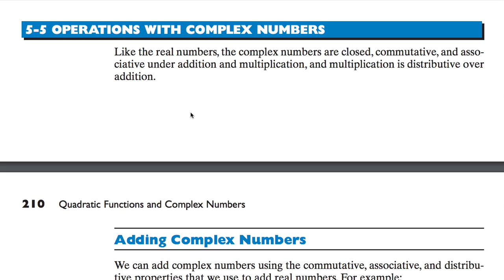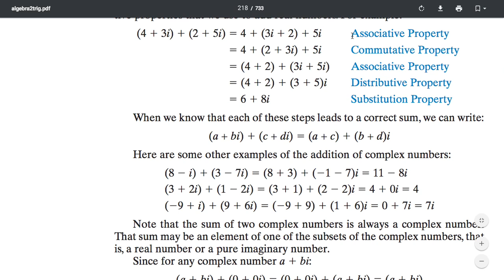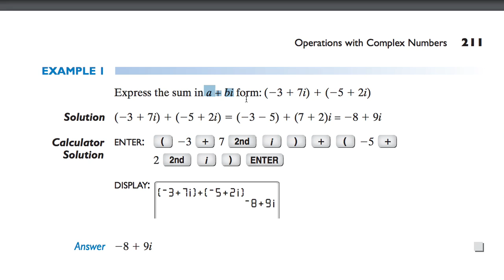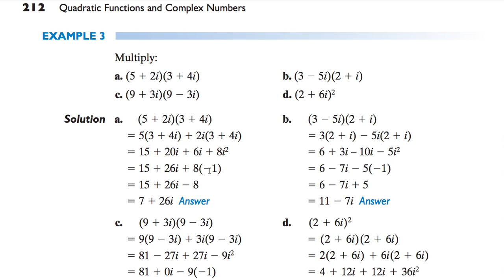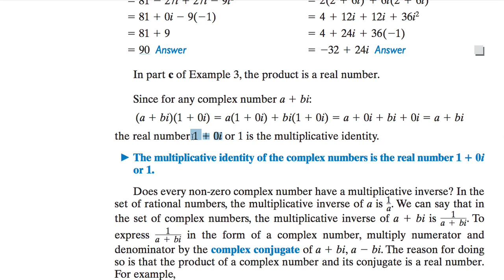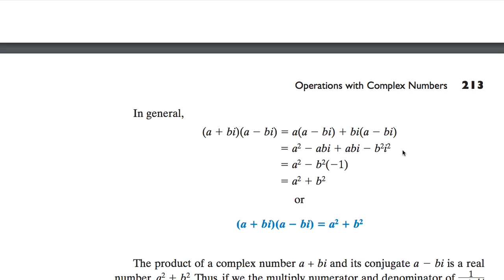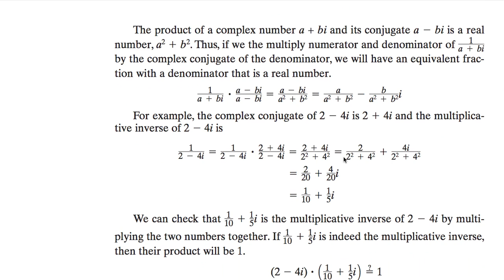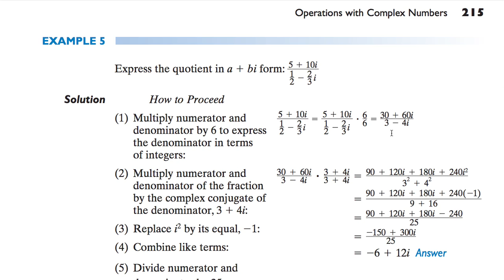[수학의 구조] 255 OPERATIONS WITH COMPLEX NUMBERS